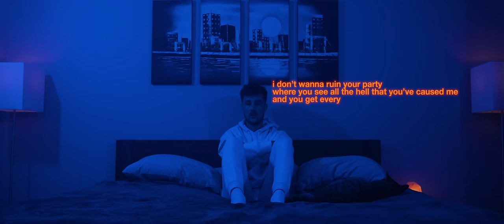i don't wanna ruin ur party (Official Lyric Video)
Director & Editor: Jake Heidecker
Production Company: Jelly House
Song Written by Zachary Munn & Dylan Stiles
Produced by Dylan Stiles
Song Mixed By Zachary Munn & Dylan Stiles
Song Mastered By Tylor Bondar
String Arrangement By: Marko Atanackovic

My goal is to be the number one independent artist on Spotify, and we will do it. So join the journey and be a part of what we're building. Let's make history 🖤